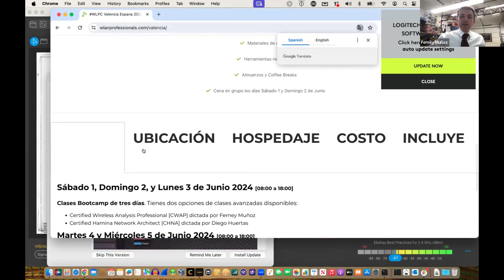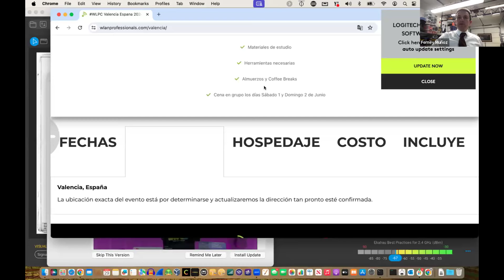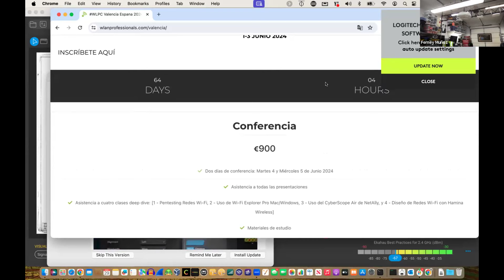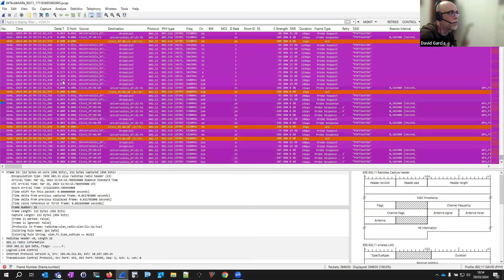190a Sesión de Tesos en Wi-Fi: WLPC Valencia, Microsoft TEAMs, DNS, Firewalls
Sesión donde recordamos que WLPC Valencia está a 64 días. Pronto tendremos la ubicación confirmada y tentativamente es el Hotel Silken Puerta de Valencia. Si no te has inscrito, lo puedes hacer y puedes asistir a la conferencia solamente el 4 y 5 de Junio y participar en todas las sesiones incluidas clases de Pentesting Wi-Fi con Vanessa Díaz, WiFi Explorer Pro con Adrián Granados, CyberScope Air de NetAlly con Julio Petrovitch, y Diseño de Redes Wi-Fi con Hamina Wireless con Diego Huertas. Puedes también tomar una clase Boot Camp de tres días [sábado 1, domingo 2, y lunes 3 de Junio] ya sea de CWAP con Ferney Muñoz o Hamina Certified Network Architect con Diego Huertas.

También se habló de un problema donde durante sesiones de Microsoft TEAMs al compartir archivos, ciertos errores se presentan aunque el MCS es de 11 y los retries son muy bajos. Se discuten posibles problemas con DNS, reglas de Firewalls, se contrasta el problema conectándose al cableado. Interesante caso que le haremos seguimiento en sesiones venideras dado que el problema parece estar en sitios diferentes al Wi-Fi.